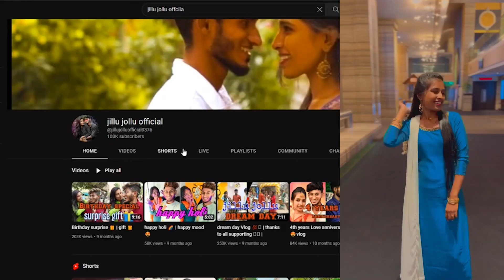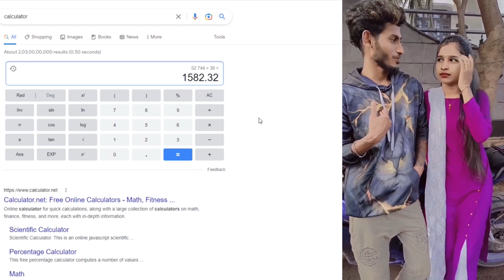Jilu Jolu Official சம்பளம் இவ்ளோவா?😱| Jilu Jolu Official Youtube Income with Proof